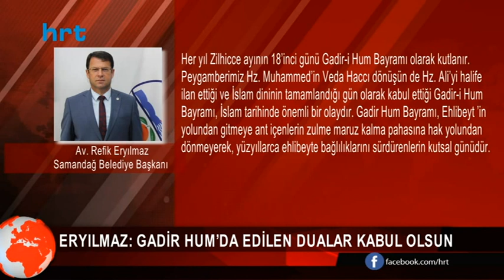Eryılmaz: Gadir Hum’da edilen dualar kabul olsun